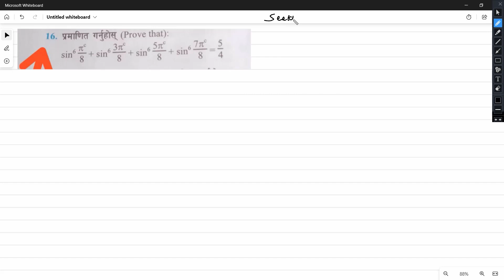Prove sin^6(π/8) + sin^6(3π/8) + sin^6(5π/8) + sin^6(7π/8) = 5/4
We have published 10 educational apps on the Play Store. All of the apps are available for free.